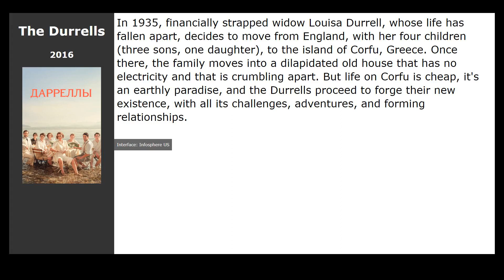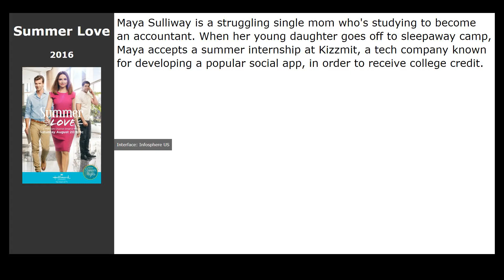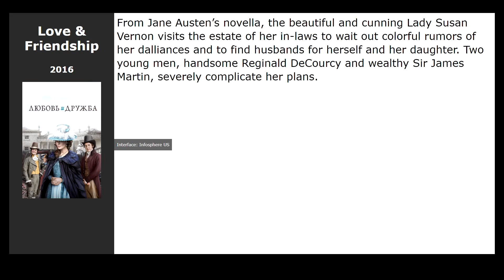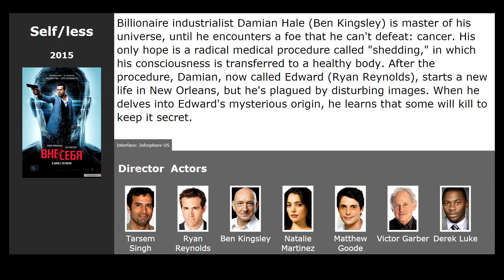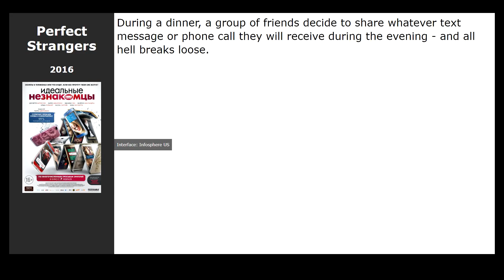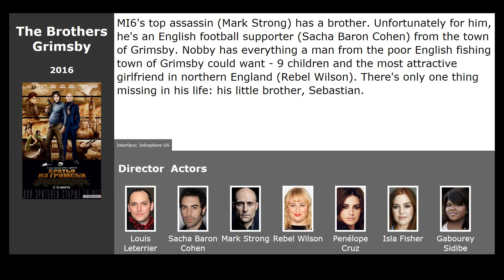20 best movies like Flowers (2016)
Movies similar to Flowers (2016):

00:00 Introduction
00:13 Venice Is Not in Italy (2019) / genre: drama, comedy
00:26 Mum (2016) / genre: comedy
00:45 The Durrells (2016) / genre: drama, biography, melodrama
00:58 Fleabag (2016) / genre: comedy, drama
01:11 The A Word (2016) / genre: drama
01:25 Jericho (2016) / genre: drama
01:38 Summer Love (2016) / genre: melodrama
01:51 All Roads Lead to Rome (2016) / genre: comedy, melodrama
02:04 Nocturnal Animals (2016) / genre: thriller, drama, melodrama
02:31 Love &amp; Friendship (2016) / genre: drama, melodrama, comedy
02:47 Self/less (2015) / genre: fantastic, thriller, action
03:25 Barely Lethal (2015) / genre: action, comedy, adventure
03:45 14+ (2015) / genre: melodrama
03:58 Perfect Strangers (2016) / genre: drama, comedy
04:14 Mr. Church (2016) / genre: drama, comedy
04:30 Sing Street (2016) / genre: drama, melodrama, comedy
04:49 Grimsby (2016) / genre: action, comedy, adventure
05:02 Bad Moms (2016) / genre: comedy
05:13 In Dogs Words (2016) / genre: drama
05:26 Olga (2016) / genre: comedy